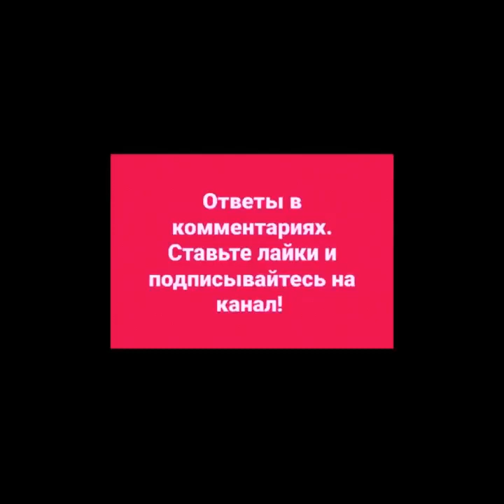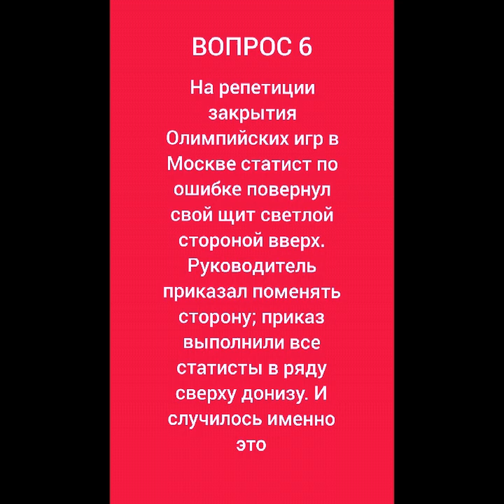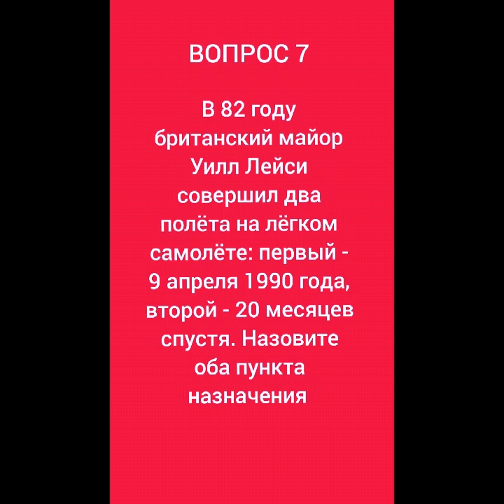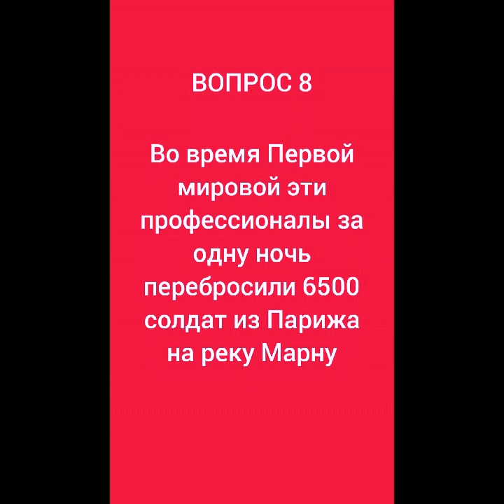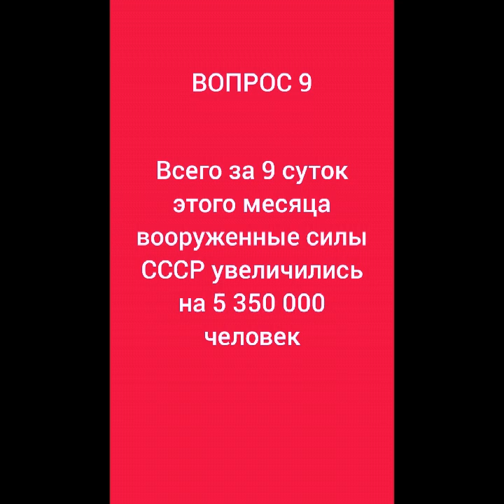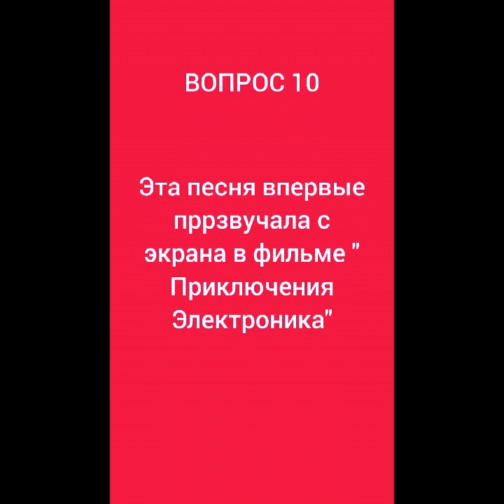5 ВОПРОСОВ НА ЛОГИКУ 16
А НА СКОЛЬКО ВОПРОСОВ ОТВЕТИЛ ТЫ? ПРОВЕРЬ СЕБЯ. По одной минуте на каждый вопрос